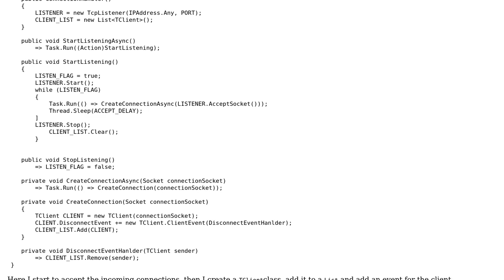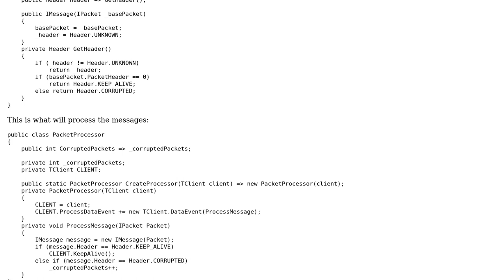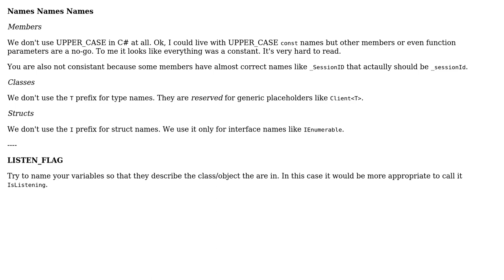Code Review: TCP server with tasks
With thanks & praise to God, and with thanks to the many people who have made this project possible! | Content (except music & images) licensed under CC BY-SA | Music | Images & others | With thanks to user t3chb0t user null user Jamal and the Stack Exchange Network Trademarks are property of their respective owners. You are responsible for your own actions.